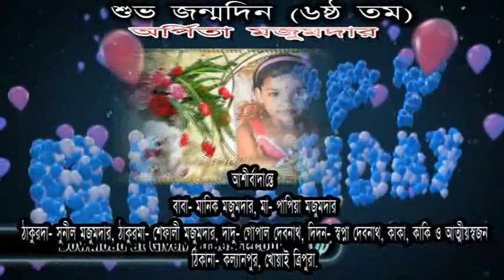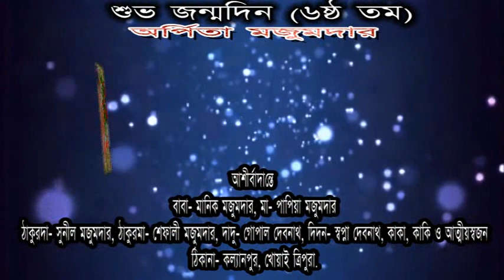Arpita birthday 1 HD